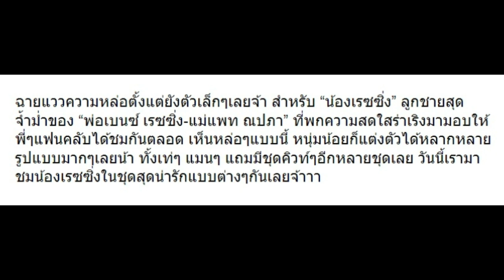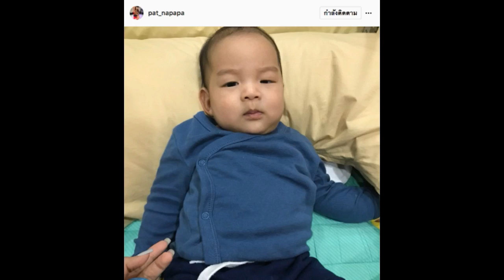10 ชุดสุดน่ารัก “น้องเรซซิ่ง” ของ “แม่แพท” ทำเอาใจละลายได้ทุกลุค!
10 ชุดสุดน่ารัก “น้องเรซซิ่ง” ของ “แม่แพท” ทำเอาใจละลายได้ทุกลุค!